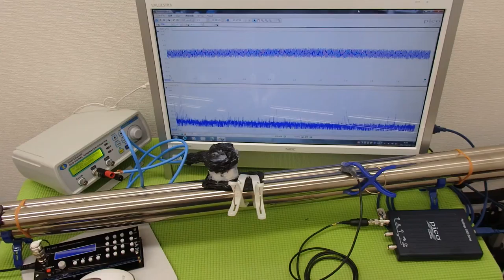対象物の振動モードに合わせた、超音波制御技術 ultrasonic-labo